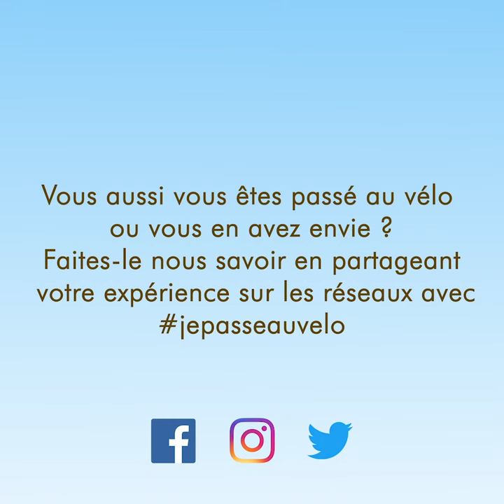On n'est pas arrivé ! Episode 1 : Bernard est heureux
Voici Bernard, depuis deux mois, Bernard es heureux. Il arrive toujours à l'heure au bureau et sans se forcer. à votre avis, pourquoi Bernard est-il si content ?

Avec Nicolas Meyrieux